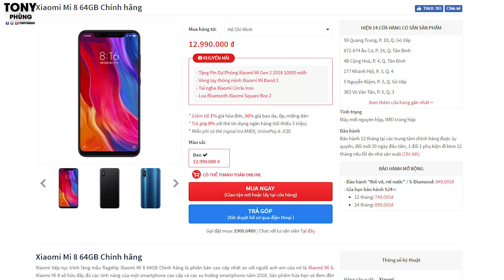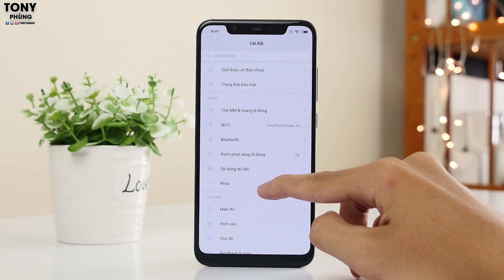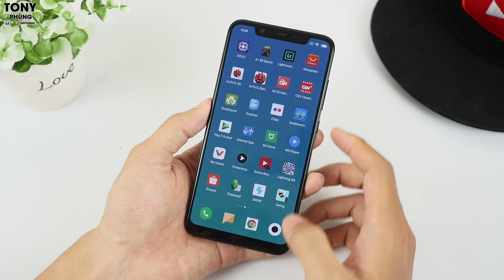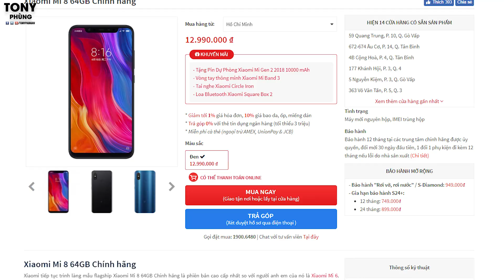Quá bất ngờ Xiaomi Mi 8 đã được bán chính hãng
XiaomiMi8 đã được bán chính hãng với mức giácựctốt tại CellphoneS, các bạn có thể tham khảo ngay tại đây

Xiaomi Mi 8 là 1 sản phẩm rất tốt, cấu hình khủng nhất trong dòng họ android, màn hình Oled đẹp, camera ngon với tính năng AI, thêm vào đó là thiết kế cũng hướng đến người dùng cuối với những góc bo mềm mại tạo cảm giác rất dễ chịu khi sử dụng. Các bạn thấy sao?